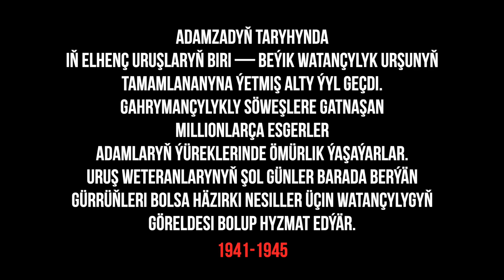Nurýagdyýew Meret Kulyýewiç (Uruş weterany)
Прошло семьдесят шесть лет, как закончилась с Победой одна из самых страшных войн в истории человечества — Великая отечественная война. Память о тех, кто в ратных боях приблизил победу, живет в сердцах миллионов людей. А рассказы ветеранов войны являются для нынешнего поколения примеров патриотизма.
Adamzadyň taryhynda iň elhenç uruşlaryň biriniň — Beýik Watançylyk urşunyň tamamlananyna ýetmiş alty geçdi. Gahrymançylykly söweşlere gatnaşyp, ýeňşi ýakynlaşdyran esgerler millionlarça adamlaryň ýüreklerinde ömürlik ýaşaýarlar. Uruş weteranlarynyň şol günler barada berýän gürrüňleri bolsa häzirki nesiller üçin watançylygyň göreldesi bolup hyzmat edýär.